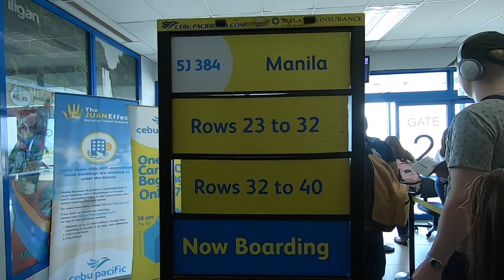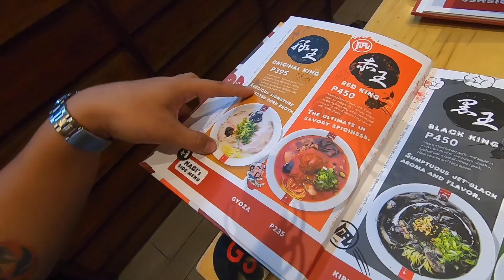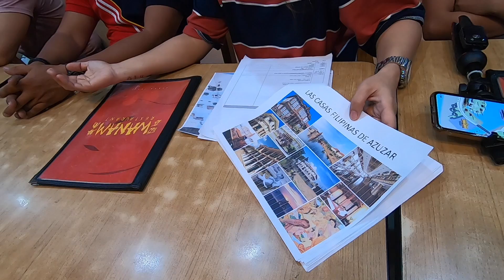I'VE BEEN LOOKING FORWARD TO THIS! (part 1)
I have a list of places that I've been looking forward to shoot, this one has been something I was wishing to go to just because I've seen tons of good photos taken in this location.

The MUSIC I use - Perfect for uploading to your Social Media accounts and Youtube!